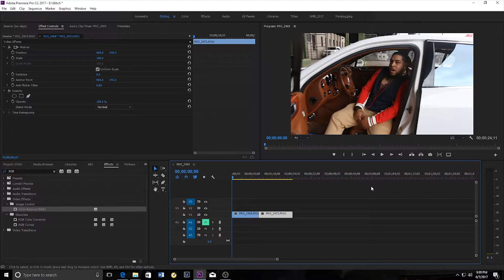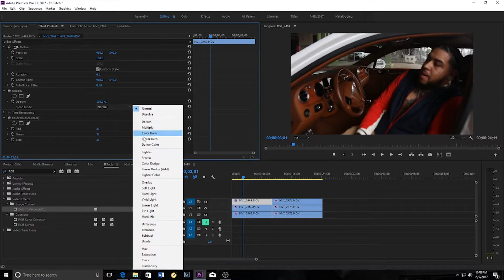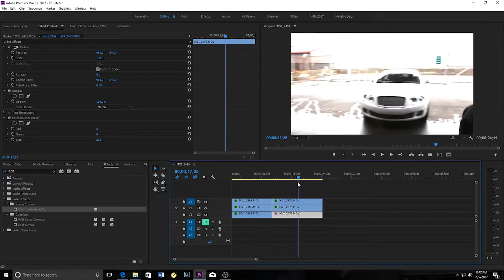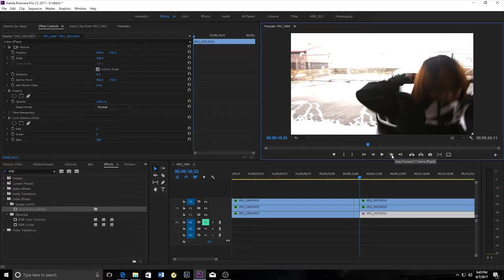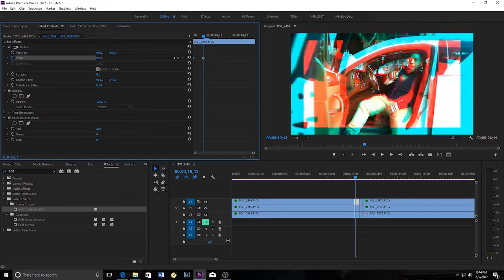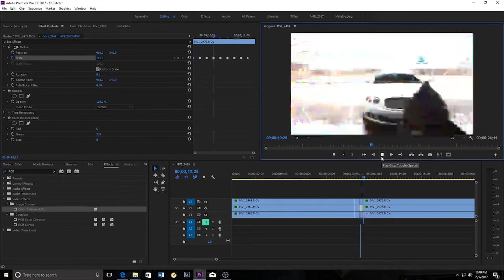How to Add a Glitch Transition Effect Tutorial in Adobe Premiere Pro CC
How to make a glitch transition in Adobe Premiere Pro CC.